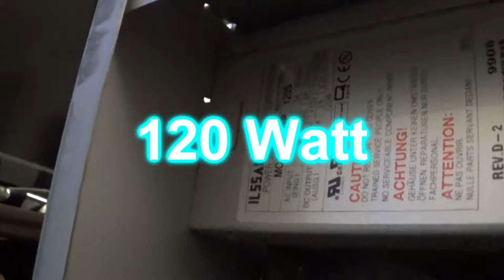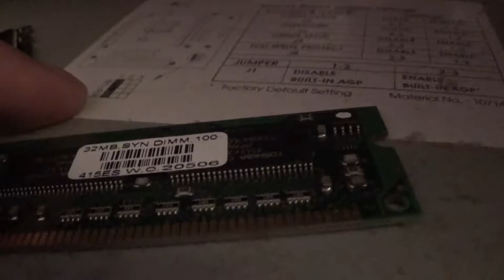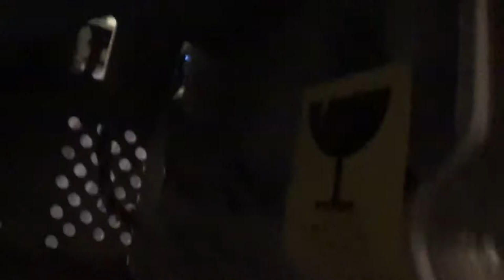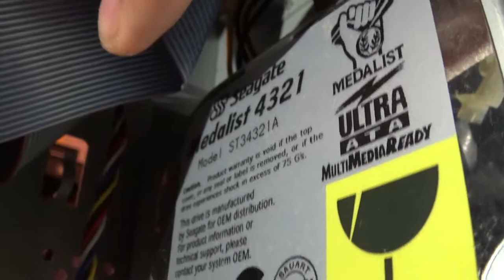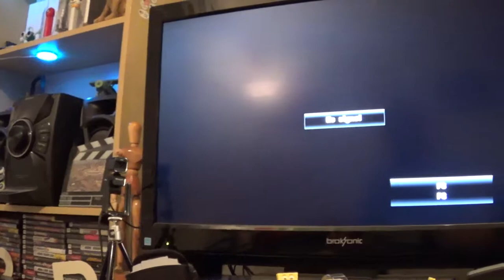eMachines eTower 400id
You're looking at a overview on a eMachines that I got when I was about 4-5 years old in the late 90's. The optical drive is kind of cracked and it doesn't show any video due to the integrated graphics on the board is dead. This has a Intel Celeron at 400MHz, 160MB of RAM. I kind of sure I can restore it back.

If you don't like the video because of my voice, you don't have to watch it at all. I have a speech disorder of hypernasal speech so just don't even think about trolling on my channel at all. Just talk about the video and just ignore my voice but if you don't like it then don't watch it, no need to comment.